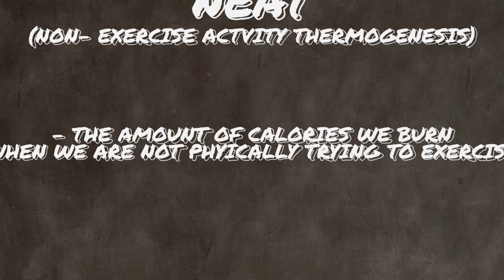How To Stay Shredded Whilst Traveling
Today I run you through exactly how you can stay in peak shape whilst travelling and being away from home!

- How to adapt your nutrition towards being on the go or from a hotel

- The importance of exercise and movement when you're away

- Top tips to staying in shape whilst travelling

Work with me to get in the shape of your life